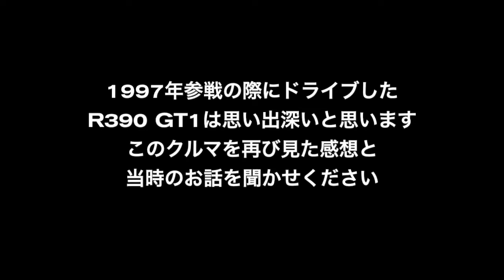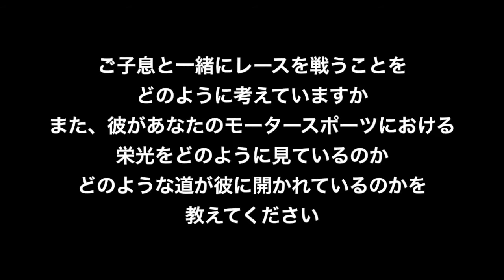Martin Brundle Thảo Luận Về Việc Trở Lại Giải LeMan 24h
Cựu tay đua F1 Martin Brundle thông báo tham gia giải đua LeMan 24h cùng với con trai, Alex Brundle. Ông chia sẻ cảm nhận với Trung Tâm Báo Chí của Nisssan về sự gắn bó của ông từ năm 1997 và dự đoán về giải đua năm 2012.